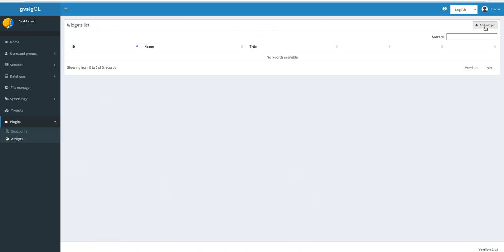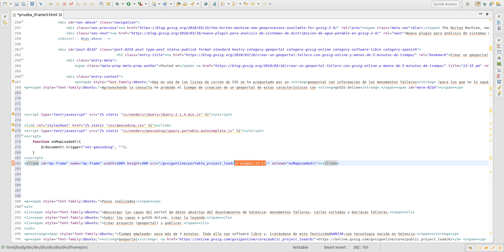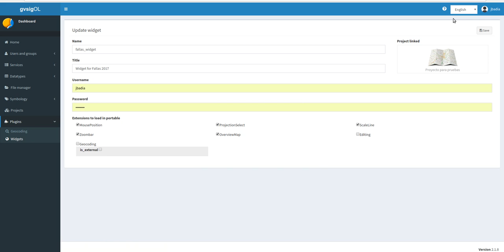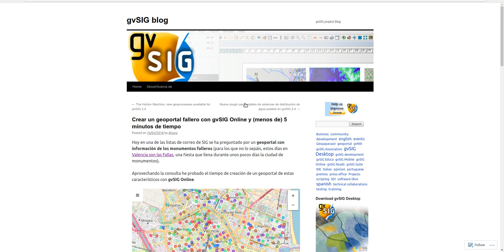Widgets in gvSIG Online